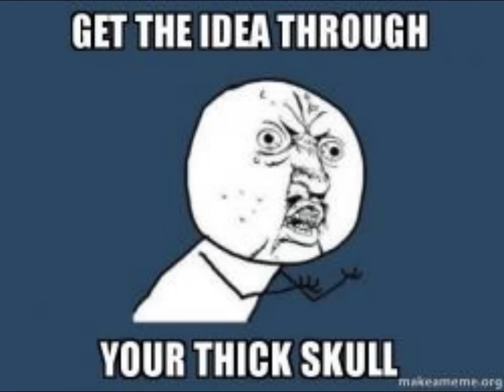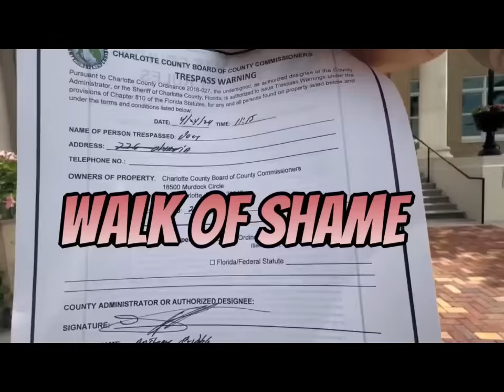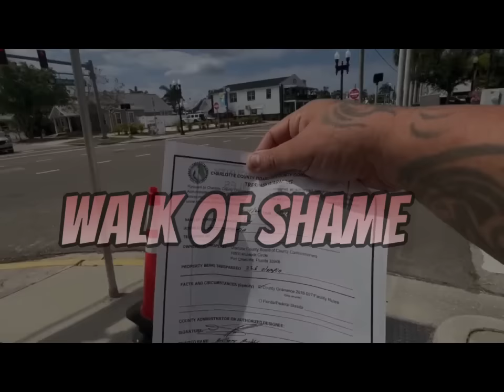Judge Boyd OWNS a MASSIVLY Uneducated Sovtard!